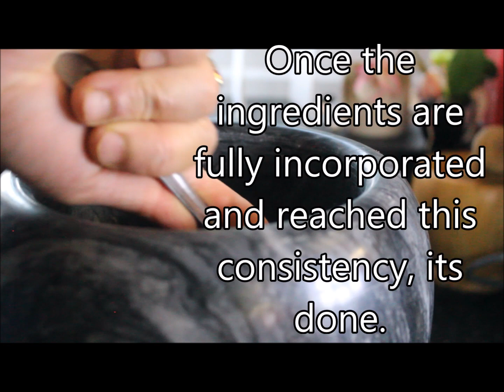Perilla Seed/Bhanjira Condiment. Thoiding Ashuba, Manipuri traditional food.